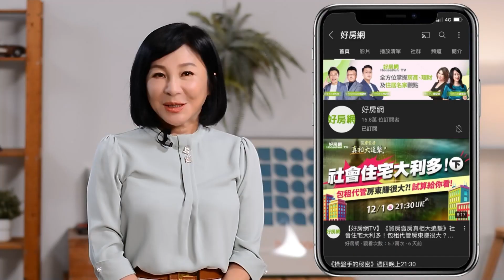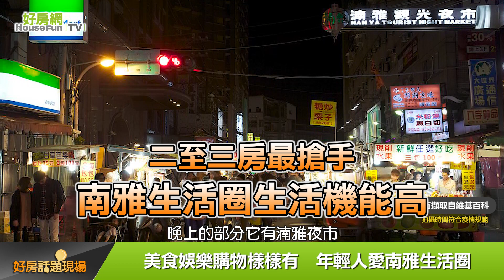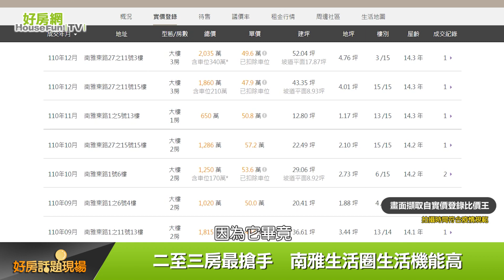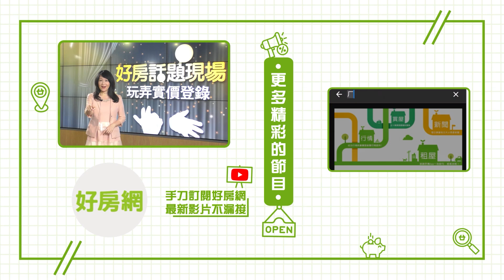二至三房最搶手 南雅生活圈生活機能高｜好房話題現場｜好房網TV｜20220620